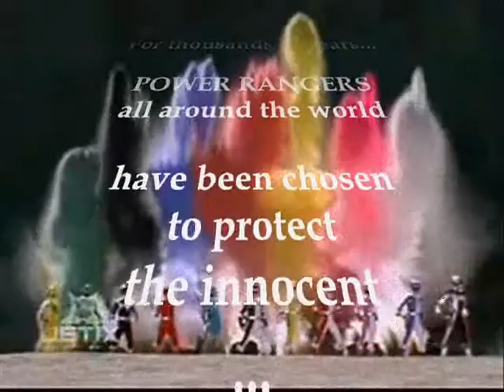Intro_0004.wmv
Intro for 8/3's Power Ranger clip =))